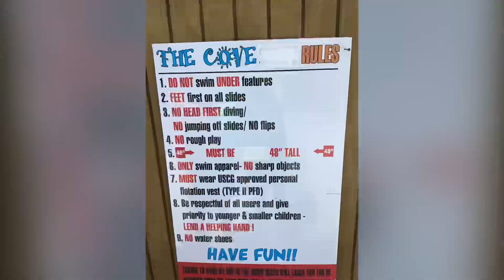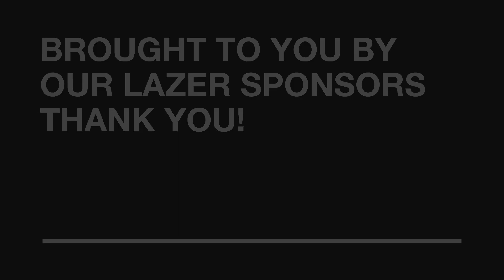THE COVE AT YATESVILLE LAKE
The Cove is located at 606 Beach Road, Lawrence County, Kentucky.